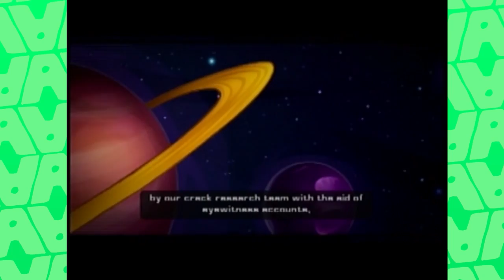Ehh.. skeehh... snnnggg....